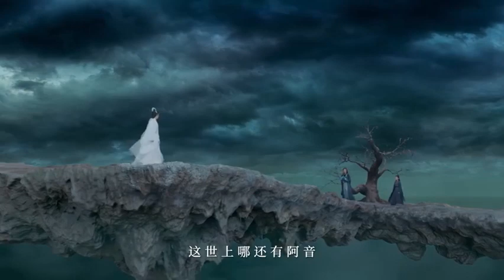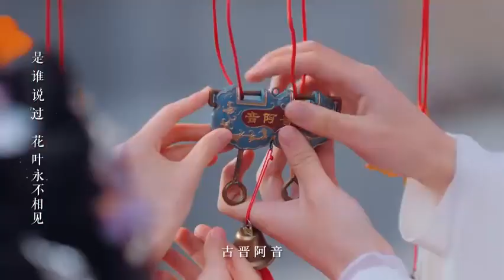[MV] Hoa Nguyện - Vương An Vũ | OST Drama Thần Ẩn The Last Immortal 神隐 | Triệu Lộ Tư, Vương An Vũ